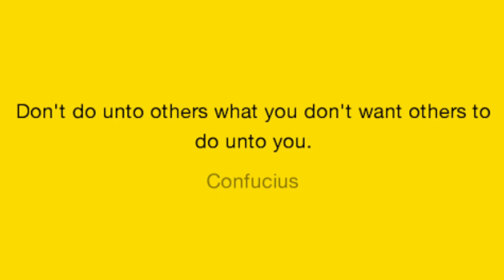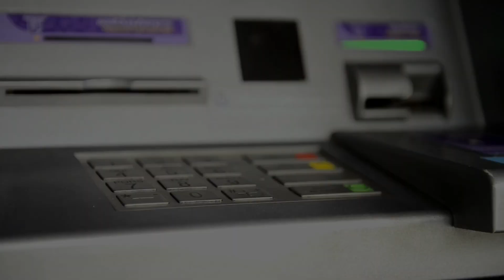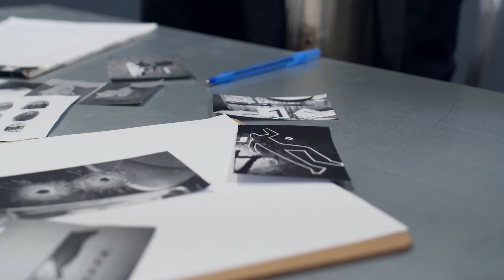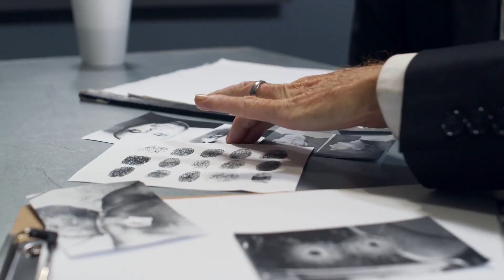Pinay sa UAE Pinaslang dahil sa masakit na salita na sinabi niya sa janitor